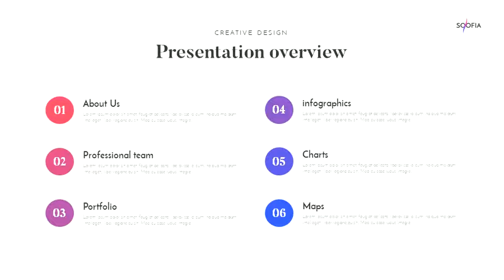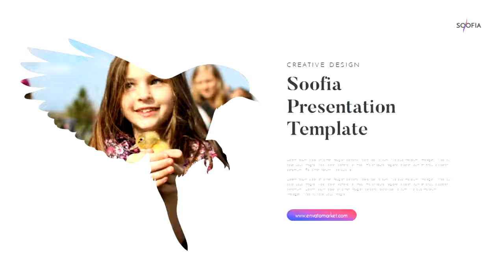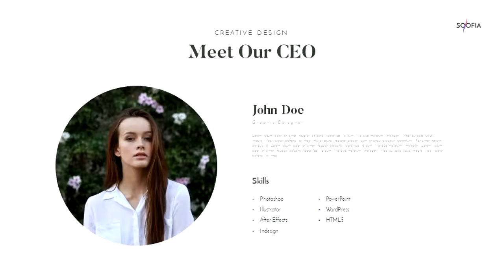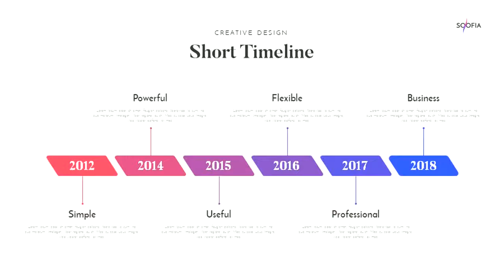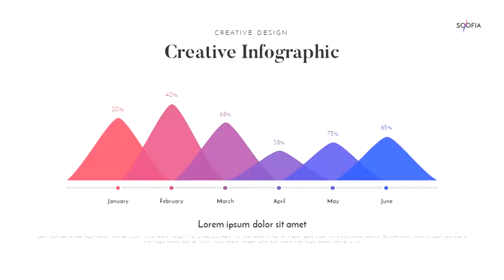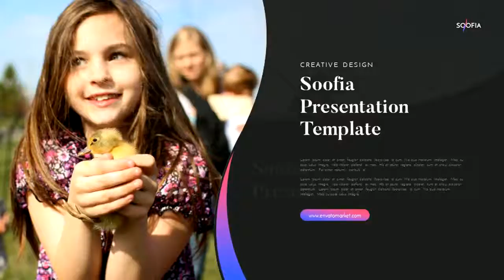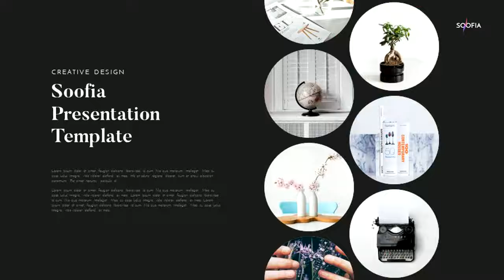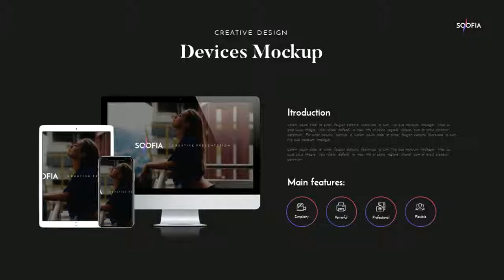3 in 1 Multipurpose PowerPoint Template Bundle (Vol.05) - Graphicriver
Items included in this bundle: Soofia Multipurpose PowerPoint Template https%3A%2F%2Fgraphicriver.net%2Fitem%2Fsoofia-multipurpose-powerpoint-template%2F21892518 https%3A%2F%2Fgraphicriver.net%2Fitem%2Fsoofia-multipurpose-powerpoint-template%2F21892518
Elegent Multipurpose PowerPoint Template https%3A%2F%2Fgraphicriver.net%2Fitem%2Felegent-multipurpose-powerpoint-template%2F21976669 https%3A%2F%2Fgraphicriver.net%2Fitem%2Felegent-multipurpose-powerpoint-template%2F21976669
Fantacy Minimal PowerPoint Presentation Template https%3A%2F%2Fgraphicriver.net%2Fitem%2Ffantacy-minimal-powerpoint-presentation-template%2F22053857 https%3A%2F%2Fgraphicriver.net%2Fitem%2Ffantacy-minimal-powerpoint-presentation-template%2F22053857
Main features:
* 422 unique slides
* 1688 total slides
* 6500+ icons
* 250+ color themes
* Wide HD Screen Ratio 1920x1080
* Business & Clean Modern Style
* Dark & light versions
* Drag & drop iamge placeholder
* Fully animated, no animation versions are included
* Easy to change color with one click
* All content easy editable & 100% live chart
* Free font used(Download links are included in helpfile.pdf)
* Detailed documentation

If you love this item, please rate it with five stars.Thank you.